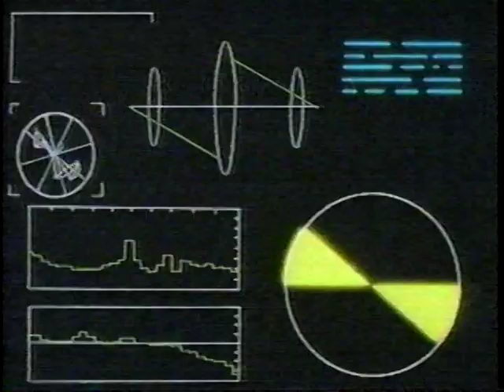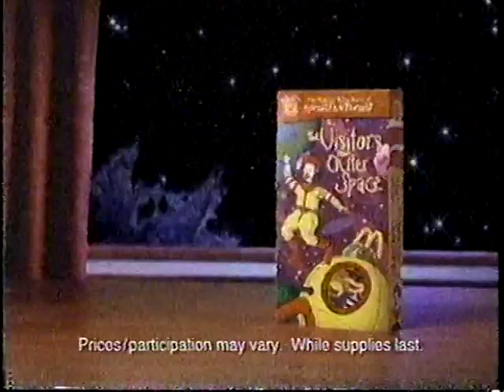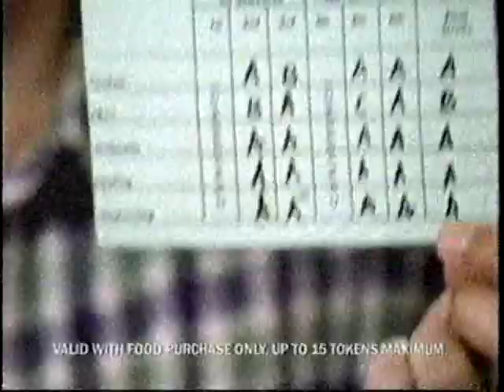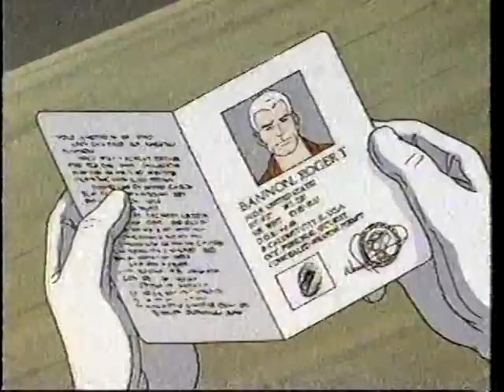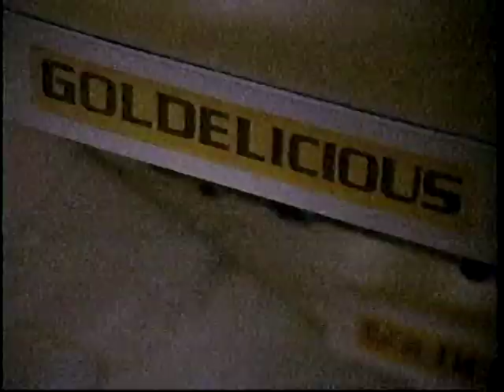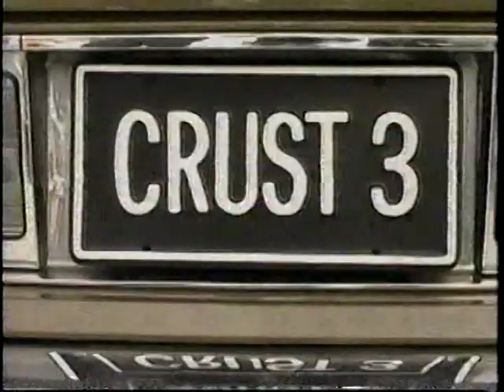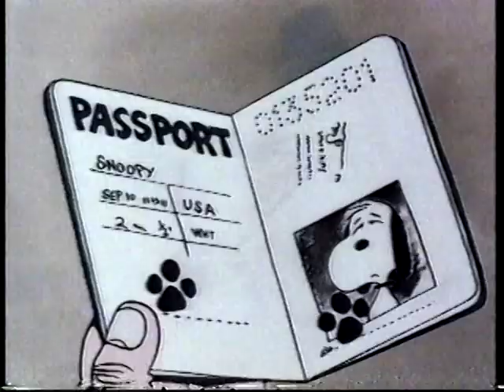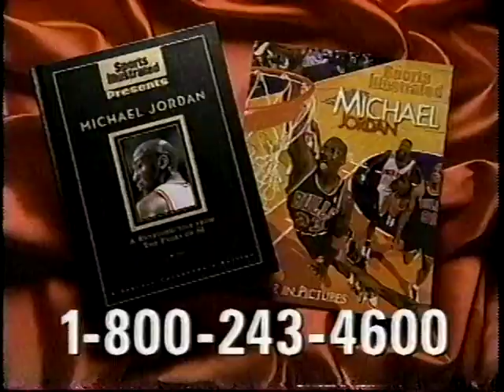(April 29 - May 5, 1999) Cartoon Network / Toonami Commercials during Dragon Ball Z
Aired during these DBZ episodes:
Dragon Ball Z - 001 - "The Arrival of Raditz" (April 29, 1999)
Dragon Ball Z - 002 - "The World"s Strongest Team" (April 30, 1999)
Dragon Ball Z - 003 - "Gohan"s Hidden Powers" (May 3, 1999)
Dragon Ball Z - 004 - "Goku"s Unusual Journey" (May 4, 1999)
Dragon Ball Z - 005 - "Gohan"s Metamorphosis" (May 5, 1999)
Dragon Ball Z - 007 - "Trouble on Arlia" (May 7, 1999)